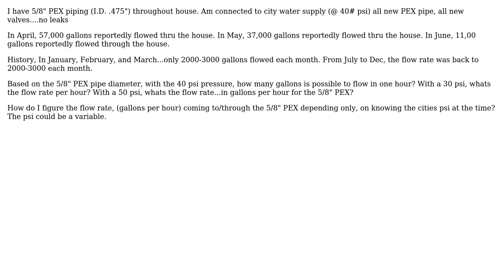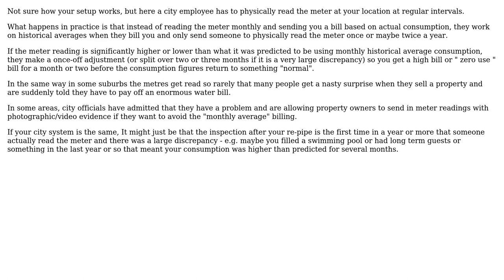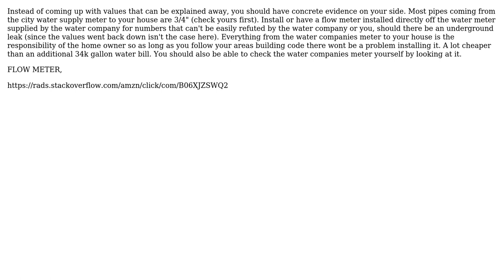Engineering: Need to know flow rate (4 Solutions!!)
Engineering: Need to know flow rate

With thanks & praise to God, and with thanks to the many people who have made this project possible! | Content (except music & images) licensed under CC BY-SA | Music | Images & others | With thanks to user V.ROSS user Solar Mike user niels nielsen user Gwyn user Anthony Arnone II and the Stack Exchange Network Trademarks are property of their respective owners. You are responsible for your own actions.